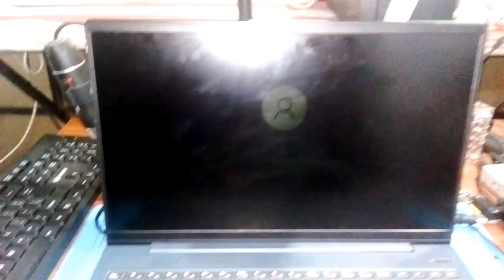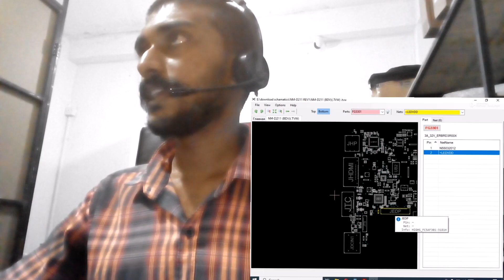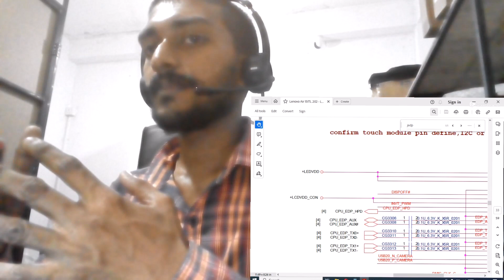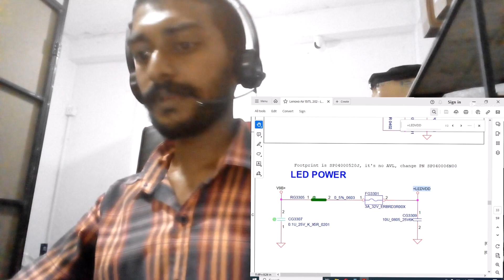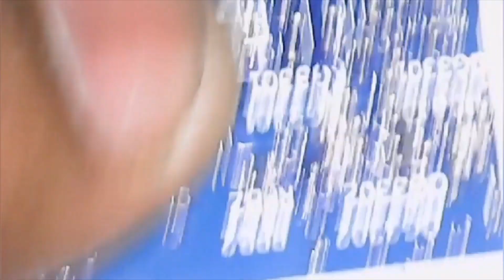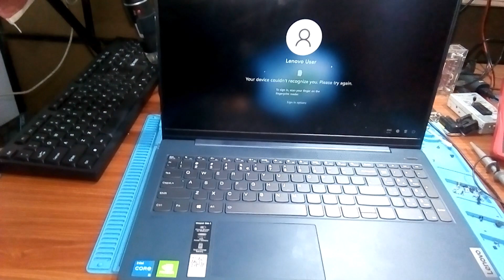backlight නැති lenovo laptop repair කරලා දෙමු.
*ඔබ ලංකාවේ කොහෙ සිටියත් Chammika elctronic & Laptop repair center වෙත පැමිණ හෝ ඔබගේ laptop එක courier කර දින 40 ක වගකීම් කාලයක් සහිතව අලුත්වැඩියා කර ගත හැක.

*address- Chammika elctronic , 254/1/1/6 , බාලදක්ෂ මාවත (නව සති පොල පාර)  ,  මාවනැල්ල  , 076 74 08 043

*ඔබගේ laptop එක Chammika elctronic වෙතින් අලුත්වැඩියා කර ගැනීමට අවශ්‍ය නම් 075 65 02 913 අංකයට whatsapp පණිවිඩයක් යොමු කර විස්තර ලබා ගත හැක.

*40 days warranty for all repairs

*** Brandnew තත්වයේ laptop දිවයිනේ අඩුම මිල ගණන් යටතේ වසරක වගකීම් කාලයක් සහිතව Chammika elctronic වෙතින් දැන් මිල දී ගත හැක .අප සියලුම laptop oder කර ගෙන්වා දෙන බැවින් ඔබට මිල ගනන් දැන ගැනීමට අවශ්‍ය නම්  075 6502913 අංකයට whatsapp පණිවිඩයක් යොමු කරන්න .ඔබට අවශ්‍ය ඕනෙම laptop එකක් අප ලවා oder කර ලබා ගත හැක.

*ඔබට laptop අමතර කොටස් chammika elctronic වෙතින් දැන් මිල දී ගත හැක. (eg- KEYBOARD, DISPLAY, BATTERY,HOUSING) මිල ගණන් සහ විස්තර ලබා ගැනීමට අවශ්‍ය නම් 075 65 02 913 අංකයට WhatsApp පණිවිඩයක් යොමු කරන්න.

*mother board අලුතින් දාන්න ඕනෙ කියපු ලැප්ටොප් ඔයාගෙත් තියෙනවා නම් ඒක අපිට එවලා තියෙන mother board එකම repair කර ගන්න try කරන්න පුළුවන් . හදන්න බැරි නම් හෝ හදන එක තේරුමක් නැත්නම් brand new mother board වගකීමක් සහිතව chammika electronics වෙතින් replace කර ගැනීමේ හැකියාව තියෙනවා .

*ඕනෙම mother board එකක් ,housing ,බැටරි , keyboard ඇතුළු ලංකාවේ සොයා ගැනීමට අපහසු laptop අමතර කොටස් අප ලවා ගෙන්වා ගැනීමේ හැකියාව පවතිනවා . ඔබට වැඩි දුර විස්තර දැන ගැනීමට අවශ්‍ය නම් පහත අංකයට WhatsApp පණිවිඩයක් යොමු කරන්න.
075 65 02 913(WhatsApp only )

*ලැප්ටොප් සදහා අවශ්‍ය ic, mosfet, mother board , hard, ssd, ram, display ,keyboard ,housing ,battery ඇතුළු ලැප්ටොප් හා සම්බන්ධ සියලුම අමතර කොටස් ඔබ ලංකාවේ කොහෙ සිටියත් දැන් Chammika electronic වෙතින් මිල දී ගත හැක. Chammika elctronic වෙතින් මිල දී ගනු ලබන අයිතමයන් වැඩ කරන දින 3ක් ඇතුළත ඔබට courier කරනු ලබන අතර රු. 2500 ට වැඩි අයිතමයන් සදහා කිසිදු courier charge එකක් ඔබ ගෙවිය යුතු නැත.

 *ඔයාලට computer ,laptop සම්බන්ධව ඇති වෙන ගැටලු අපේ telegram group එකට join වෙලා ඒකට යොමු කරන්න . එතන ඉන්න අය ඔයාට උදව් කරනවා

*Chammika elctronic face book page එකත් like කරලා follow කරන්න අමතක කරන්න එපා.

*පොහොය දින හැර සතියේ සෑම දිනයකම උදේ 8.30 සිට සවස 5.30 දක්වා අප ආයතනය විවෘතව පවතී.ඔබට පහසු දිනක අප වෙත පැමිණ හෝ courier කර සේවාවන් ලබා ගත හැක.

*ඔබගේ laptop එක අපවෙත රැගෙන ඒමට හෝ courier කිරීමට පෙර 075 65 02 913 අංකයට WhatsApp පණිවිඩයක් යොමු කරන්න .නැතිනම් 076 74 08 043 අංකයට ඇමතුමක් ලබා දෙන්න.

.නීති රීති හා කොන්දේසි.
අප විසින් සිදු කරනු ලබන සියලු අලුතවැඩියාවන් සදහා දින 40 ක වගකීම් කාලයක් ලැබෙන අතර වැටීම්, water damage ,කඩතොලුවීම්,අකුණු සැර වැදීම්, කම්පනය හෝ විදුලි කාන්දුවක් හේතුවෙන් හානි වීම් හෝ අවසරයකින් තොරව වගකීම් ස්ටිකර් එක damage කිරීම යන අවස්ථා වලදී වගකීම අවලංගු වේ.